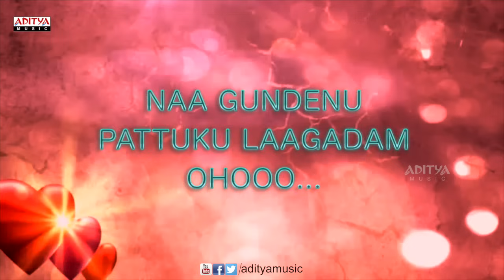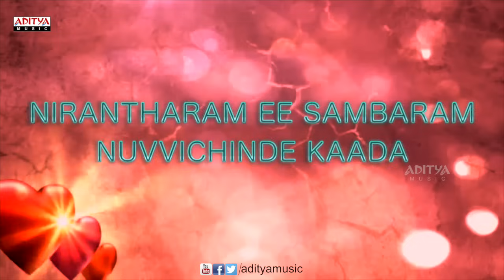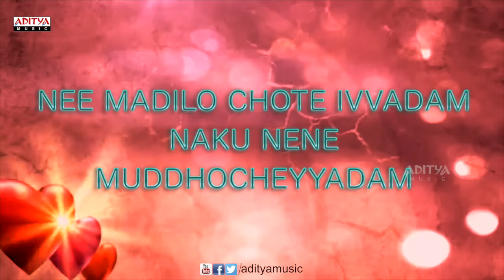Oo Sanam Song With Lyrics - Veera Telugu Movie Songs - RaviTeja, Kajal,Tapsee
Listen & Enjoy Song Called "O Sanam " Song From Movie "Veera" Starring Ravi Teja , Kajal Aggarwal, Shaam, Taapsee Pannu

Song Name:"Hossanam"
Lyrics - Bhaskarabhatla
Ranjith, Roshini, Karthik
Starring Ravi Teja , Kajal Aggarwal, Shaam, Taapsee Pannu
Directed by Ramesh Varma
Produced by Ganesh Indukuri
Written by Paruchuri Brothers
Cinematography Chota K. Naidu
Edited by Marthand K. Venkatesh
Production company Sanvi Productions